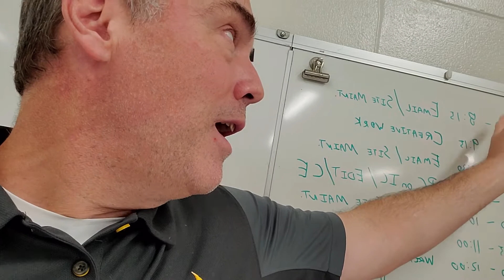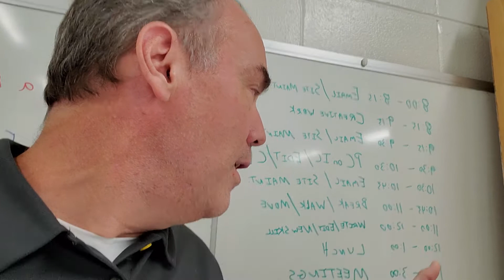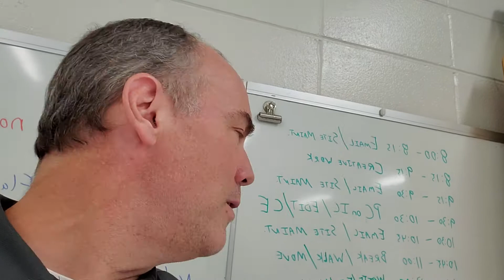Healthy habits for Virtual School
A talk about staying clean and healthy, making schedules, good eating choices, smart work habits, and exercise in the fresh air.